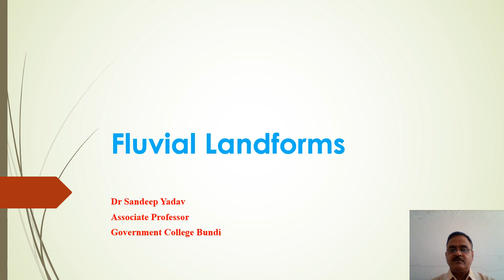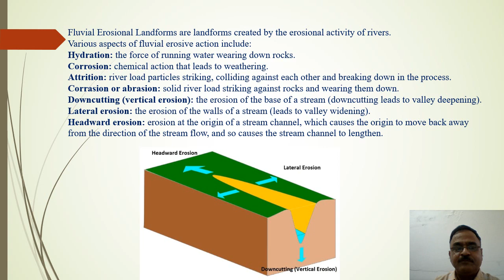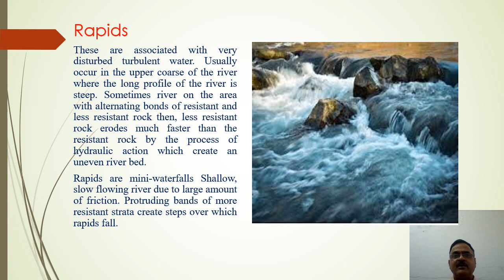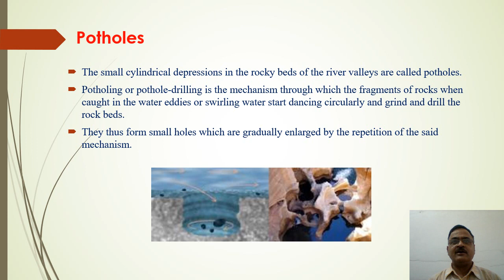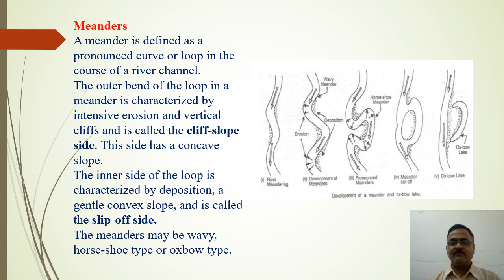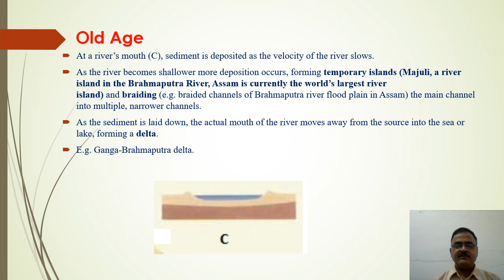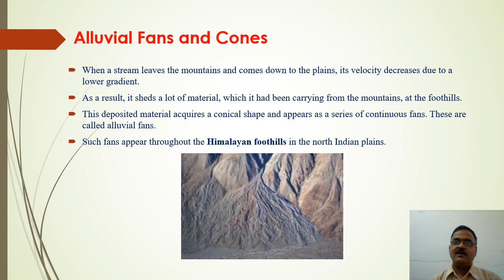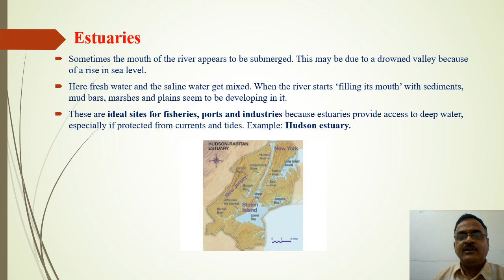BA Part I Geography Fluvial Landforms Dr Sandeep Yadav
Dr Sandeep Yadav has used bilingual video regarding fluvial erosional and depositional landforms made by river